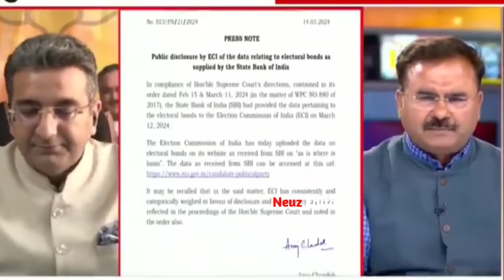Anjana Om Kashyap Live Exposed ft. Godi Media l Neuz Editor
You have seen many videos about Anjana om kashyap debate but here is the latest viral video which includes following topics –